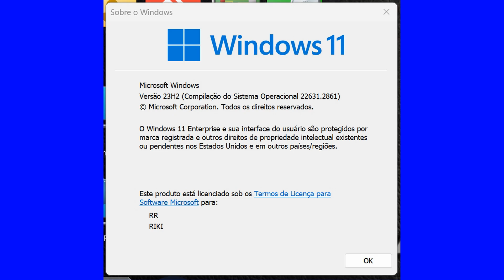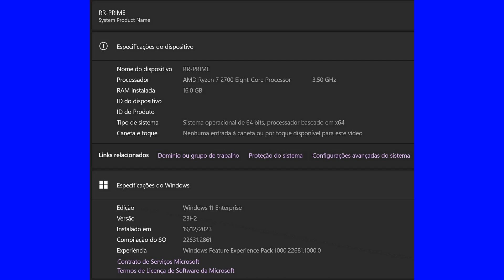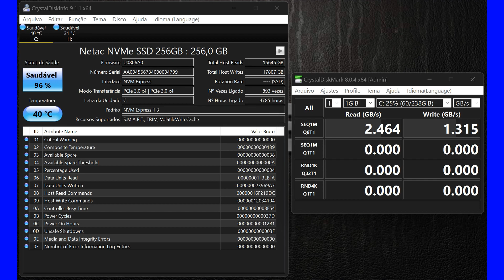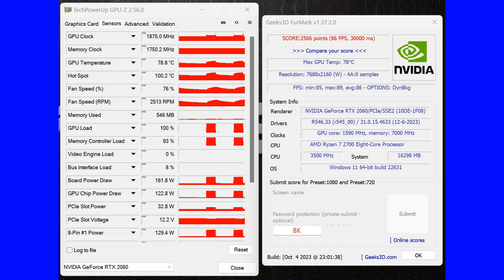SERVIÇO COMPLETO: RYZEN 7 2700 + ASUS PRIME B450M + RTX 2060 6GB, CLIENTE R.R.